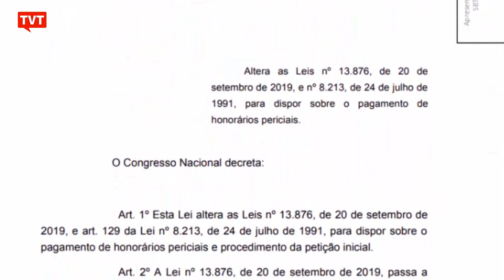Segurados do INSS podem ter que pagar por perícias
Tramita no Senado Federal um projeto de lei que introduz polêmicas alterações no andamento das perícias médicas realizadas nas ações previdenciárias do INSS. Aprovado em julho pela Câmara dos Deputados, o PL 3.914/20 914 que prevê que o segurado pague os honorários dos peritos em caso de ação movida contra a previdência para receber auxílio-doença.